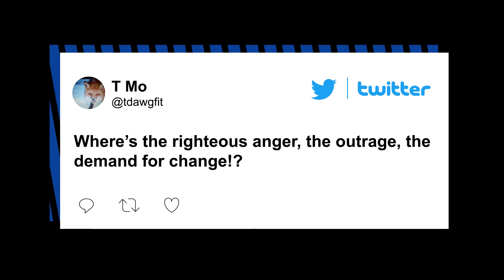Nashville news anchors break down while reporting on school shooting | New York Post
Two Nashville news anchors reporting on the mass shooting at a local Christian academy broke down on air Monday while covering the tragedy in which three young students and three adults were shot and killed.

“Now, we have just learned three children are confirmed dead in this,” Holly Thompson said during a live WSMV broadcast as the news broke. “My heart is just hurting right now. Thoughts and prayers for these families.”

Her co-anchor Amanda Hara reached out her hand and held Thompson’s arm before turning the broadcast over to a reporter at the hospital.

Later during the same broadcast, Hara broke down after listening to an emotional, live interview another reporter was conducting near the school.